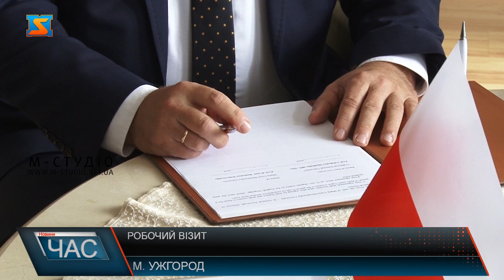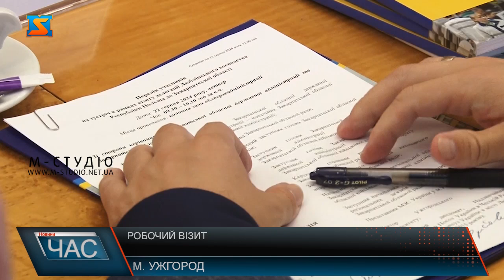Робочий візит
Сучасний телевізор, блендери, інша техніка, а ще ціла купа солодощів. Ці всі подарунки для вихованців Мукачівського дитбудинку-інтернату привезли гості з Польщі, в рамках візиту на Закарпаття. Делегація Люблінського воєводства з Польщі на Закарпаття приїхала в рамках робочого візиту. За круглим столом зустрілися із керівниками регіону. З часу війни Люблінське воєводство підтримує Україну в боротьбі із загарбником, висловлюють підтримку не тільки словом. За цей час прийняли в себе на території понад 4,5 млн біженців з України. Понад мільярд злотих передали партнери і захисникам України на фронт. А співпраця між Закарпаттям та Люблінським воєводством, у різних галузях, триває вже майже 20 років. За цей час зроблено чимало. Партнери відвідали також обласну лікарню краю. Домовилися і про напрацювання подальших спільних проєктів. В рамках зустрічі, партнери також відвідали реабілітаційний центр, ознайомилися  з виробничими потужностями одного з  підприємств краю. Вшанували  пам’ять загиблих воїнів покладанням квітів.